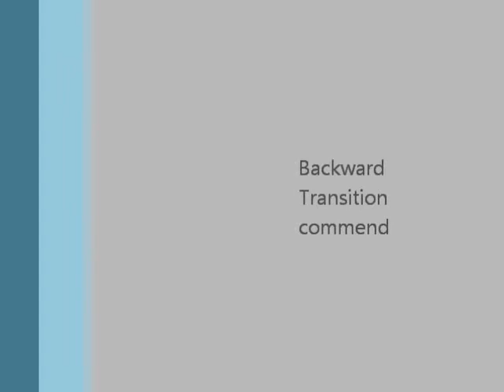back jan ellis.wmv